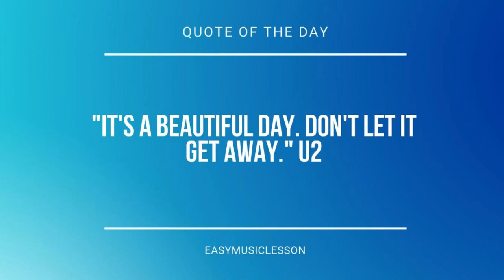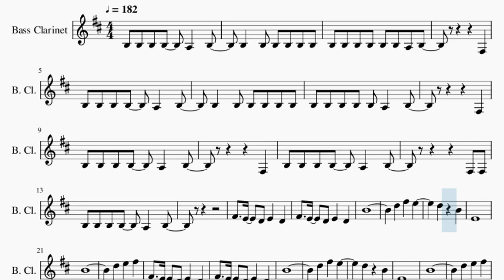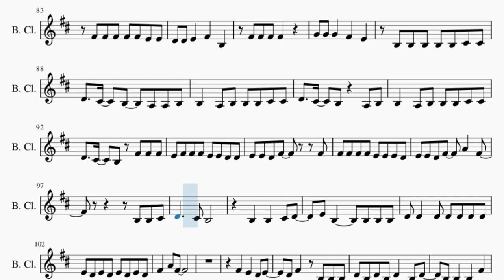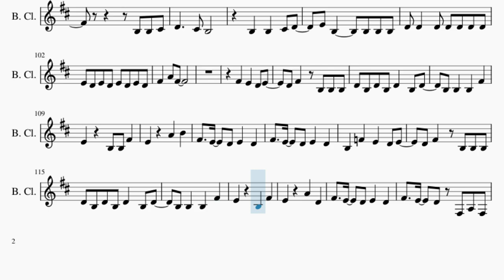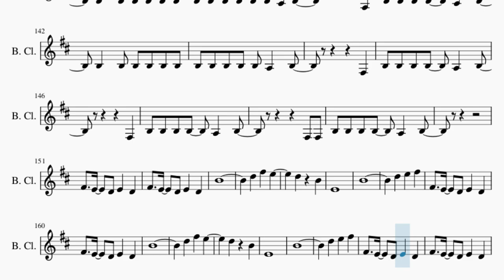Bass Clarinet Sheet Music: How to play The Show by SPiCYSOL feat Def Tech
Comment and let us know how the videos have helped you. It keeps us going! :)Here is a sheet music/tab video on the song The Show by SPiCYSOL feat Def Tech on the bass clarinet. A bass clarinet sheet music arrangement which is transposed to notes that are easily played by bass clarinet, for the song The Show by SPiCYSOL feat Def Tech.

EasyMusicLesson teaches you to play the your favorite instrument, through well-arranged sheet music so that you too can learn how to play The Show by SPiCYSOL feat Def Tech on the bass clarinet as fast as you can. A bass clarinet sheet music with backing tracks to help your play the song better.

Chords of Bass Clarinet arrangement:
D Min 7   E Min 7   F Maj 7   A Min   A Min   G Maj   D Min 7
E Min 7   F Maj 7   D Min 7   E Min 7   A Min 7   A Min 7   D Min 7
E Min 7   A Min 7   A Min 7   D Min 7   E Min 7   A Min 7   A Min 7
D Min 7   E Min 7   A Min 7   A Min 7   D Min 7   E Min 7   A Min 7
A Min 7   D Min 7   E Min 7   A Min 7   A Min 7   D Min 7   E Min 7
A Min 7   A Min 7   D Min 7   E Min 7   A Min 7   A Min 7   F Maj
F Maj   F Maj   G Maj   A Min   A Min   G Maj   F Maj   F Maj
F Maj   G Maj   A Min   A Min   C Maj   C Maj   F Maj   F Maj
F Maj   G Maj   A Min   A Min   A Min   G Maj   F Maj   F Maj
F Maj   G Maj   G Maj   G Maj   A Min   D Min 7   E Min 7   A Min 7
A Min 7   A Min 7   D Min 7   E Min 7   A Min 7   A Min 7   D Min 7
A Min 7   D Min 7   A Min 7   D Min 7   E Min 7   A Min 7   A Min 7
D Min 7   E Min 7   A Min 7   A Min 7   F Maj   A Min   F Maj
G Maj   A Min   D Min 7   E Min 7   A Min 7   A Min 7   D Min 7
D Min 7   E Min 7   A Min 7   A Min 7   F Maj   F Maj   G Maj
G Maj   A Min   A Min   A Min   A Min   F Maj   F Maj   F Maj
G Maj   G Maj   G Maj   A Min   A Min   A Min   D Min 7   E Min 7
E Min 7   F Maj 7   A Min   A Min   G Maj   D Min 7   E Min 7
F Maj 7   D Min 7   E Min 7   A Min 7   A Min 7   D Min 7   E Min 7
E Min 7

Melody notes of Bass Clarinet:
B3 B3 B3 B3 B3 B3 A3 B3
F#3
B3 B3 B3 B3 B3 A3   B3
F#3
B3 B3 B3 B3   A3   B3
F#3
F#3 F#3
B4
D5   F#5   E5
D5     B4
E4
B4
B4
D5   F#5   E5
D5     B4
E4
B4
B3   C#4   D4   C#4 C#4
B3 F#4 E4 F#4 E4 F#4 E4
F#4 E4 D4   E4
D4 C#4 D4 C#4 C#4 D4
C#4   C#4 C#4 E4   C#4 C#4
B3
B3 B3 B3 B3   A3 A3
A3 A3 A3 A3 A3   A3 F#3
A3 F#3 A3 F#3 B3
B3   B3 B3 F#4   E4 D4
E4   D4
E4 E4 D4
E4   E4   D4 E4 D4 E4 D4 D4
F#4     E4   E4   D4
E4 D4 E4   E4   E4   D4
E4   F#4   D4 E4 D4
E4 E4 E4 D4 E4 D4 E4 D4
E4 D4 E4 D4 E4 E4 E4 D4
B3   F#4   E4   D4 E4
D4 F#4     D4 B3
D4 B3 D4 B3 D4   B3 D4
B3 B3   B3   F#4
E4     B3 B3 F#4
E4     B3   F#4
E4   A4   D4 D4 C#4
F#4 F#4 F#4 F#4   E4   D4